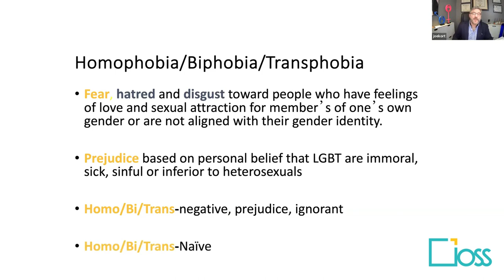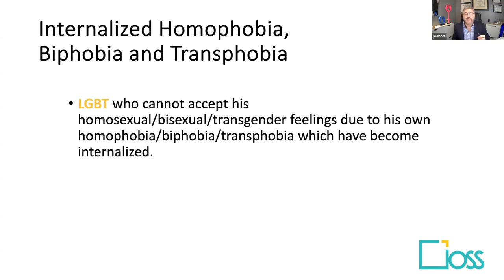The Process of Coming Out | Trailer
Title: The Process of Coming Out
Speaker: Joe Kort, Psychotherapist & Clinical Sexologist

Content and Aim:
In today’s society, the stigma surrounding coming out remains a significant challenge, and its impact on the mental health of those who choose to remain closeted from childhood into adulthood cannot be underestimated. Although life often gets better for individuals after they come out, the journey leading up to that point is often fraught with fear, rejection, and overwhelming sexual shame.
This comprehensive course is designed to delve deeply into the intricacies of this experience, providing therapists with a rich understanding of the six distinct stages individuals go through while coming out. More importantly, it equips therapists with the necessary interventions to navigate these stages effectively. The course also explores the three critical phases of the coming-out process, with the primary goal of helping LGBTQ clients avoid feelings of isolation and alienation.
By the end of this engaging and informative course, therapists will not only be better equipped to assist their LGBTQ clients through the complexities of coming out but will also play a crucial role in dismantling the lingering stigma and fostering a more accepting and empathetic society for all.

Learning objectives
-Assess gay, lesbian, bisexual, transgender, and questioning clients for psychological trauma to assist in informing treatment interventions.
-Determine the six stages of the coming out process to provide the client with optimal support.
-Distinguish between mental health disorders that mimic the effects of the trauma from growing up LGBTQ.
-Utilize specific clinical interventions and assessment tools to treat LGBTQ clients more effectively.